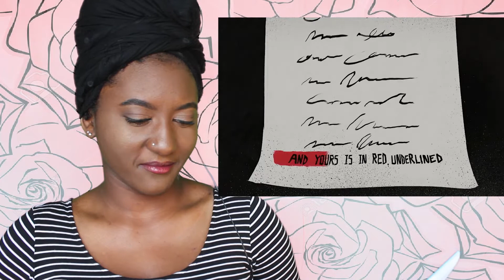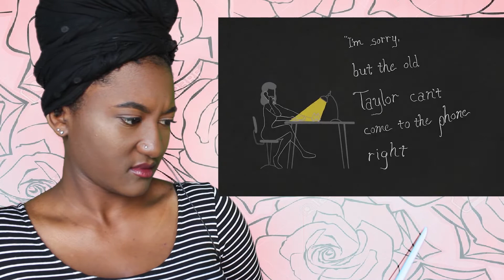Taylor Swift "Look What You Made Me Do" (Reaction/Review)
WATCH IN HD! READ BELOW

Sooooo we haven't heard from Taylor in a while, but she recently dropped a new song and the world premiere of the official music video will be shown Sunday, August 27th, at the 2017 VMAs.

FOLLOW ME ON:
Facebook - @funnygirltv or Amber Cobbins TV
Links on channel page.